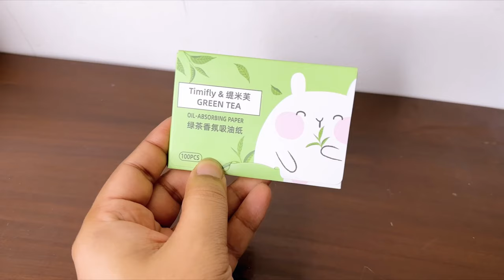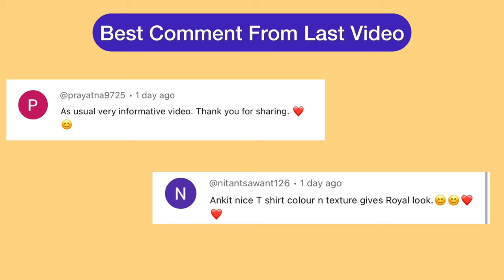MUST WATCH this Test Before BUYING any SUNSCREEN | BEST SUNSCREEN FOR OILY SKIN |LIVE TESTING IN SUN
Today's Video is All About Topic-  MUST WATCH this Test Before BUYING any SUNSCREEN

Hey Guys, Todays video is all about SUNSCREEN, we have almost many varieties of sunscreens and when we buy they don't suit our skin tone, so I will be doing one LIVE TESTING IN SUN and will share which is good and which is not good and this will be a MUST WATCH this Test Before BUYING any SUNSCREEN atlas will get BEST SUNSCREEN FOR OILY SKIN

Buying Links :

1.  Dr. Sheth's Haldi & Hyaluronic Acid Sunscreen with 1% Hyaluronic Acid & 1% Turmeric Extract

2. The Derma Co 1% Hyaluronic Sunscreen SPF 50 Aqua Gel, PA , Lightweight, No white-cast

3. Minimalist Sunscreen SPF 50 PA

4.  Foxtale Essentials Daily Glow Sunscreen SPF 50 PA+++ with Vitamin C and Niacinamide, UVA and UVB filters - No White Cast, Non-Greasy Formula, Anti-Tan Formula, For Men & Women, 50 ml

5. WishCare Invisible Gel Sunscreen SPF 50+ PA

6.  Mamaearth's Ultra Light Indian Sunscreen with Carrot Seed, Turmeric and SPF 50 PA+++ - 80ml

7.  Dot & Key Watermelon Hyaluronic Cooling Sunscreen SPF 50 PA+++

VIDEO CREDITS:

Shot By- Swapnil Gupta

Chapters-
00:00 Introduction of Best Sunscreen
01:31 Best Sunscreen for oily skin
02:10 Oil Bloating Paper test for Sunscreen
02:41 Dr Sheths Sunscreen test
03:02 Minimalist Sunscreen test
03:15 DermaCo Sunscreen Test
03:32 Mamaearth Sunscreen Test
03:41 Foxtail Sunscreen
03:53 WishCare Sunscreen
04:02 Dot & key Sunscreen
04:21 Best sunscreen for Oily Skin
05:02 best sunscreen without white cast
06:10 Live testing of sunscreen in sun
07:04 Final results
07:30 Summary